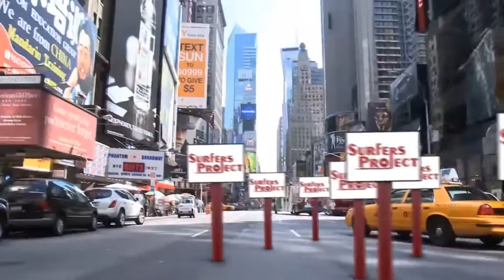NYC NYE Surfers